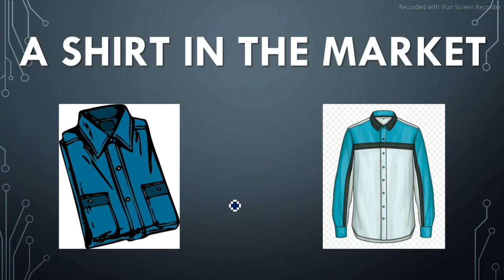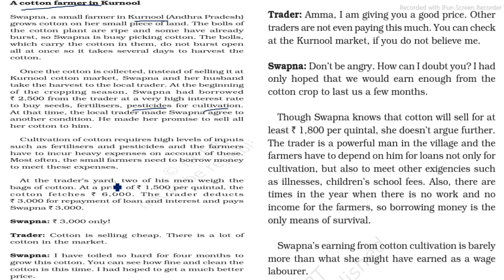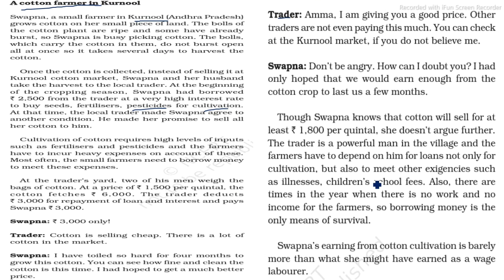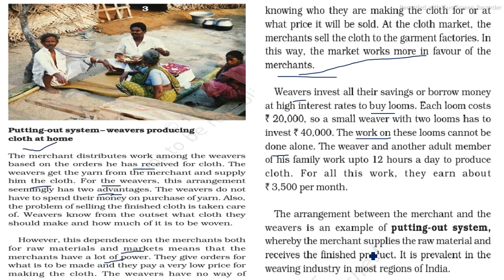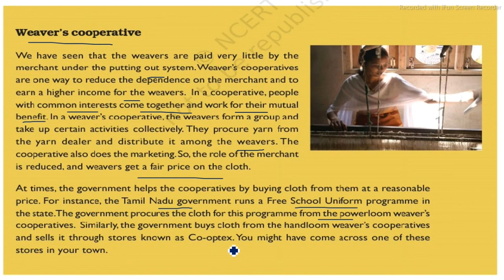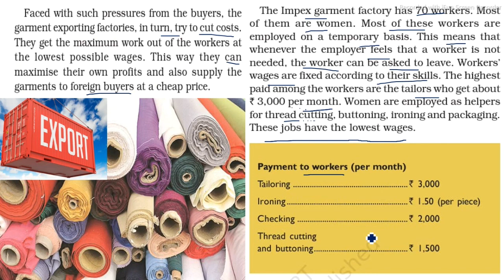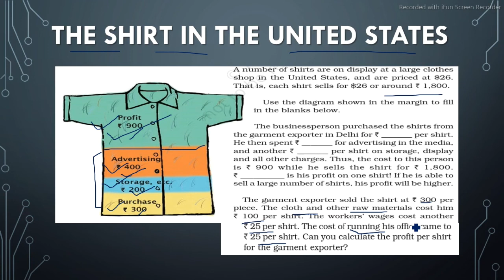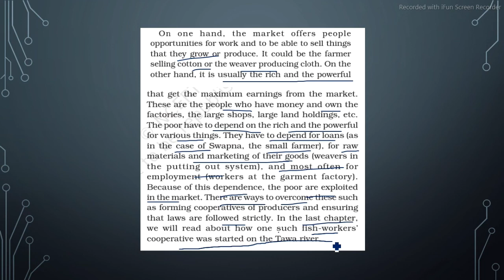A Shirt In The Market | NCERT Class 7 Civics Chapter 8 A Shirt In The Market